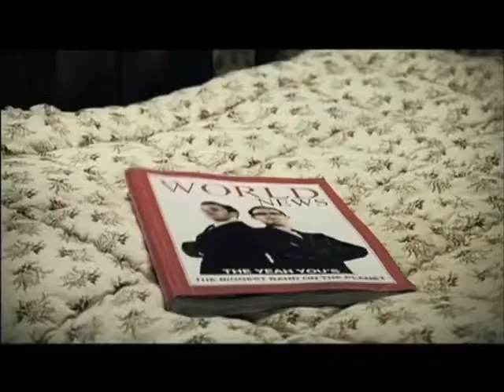Yeah Yous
Director Harvey B Brown